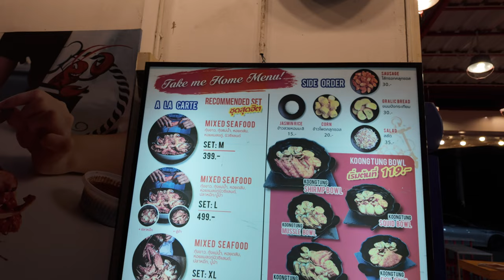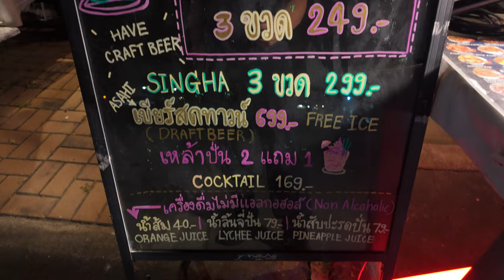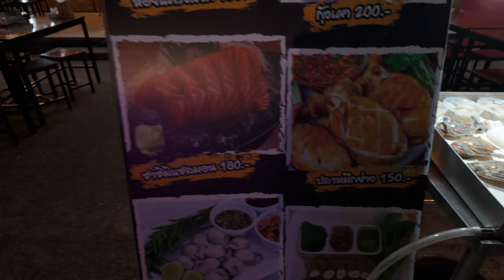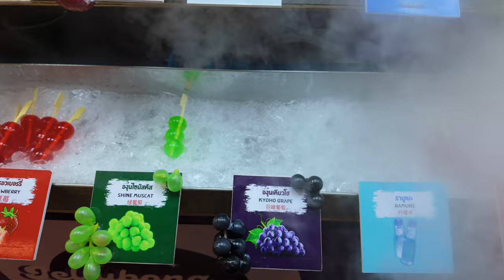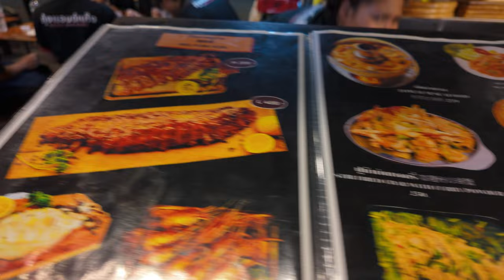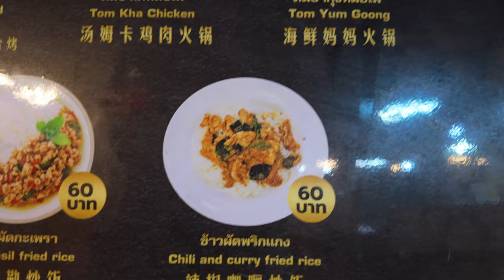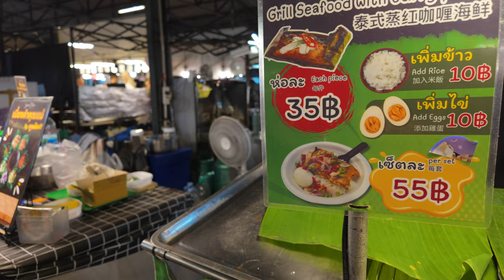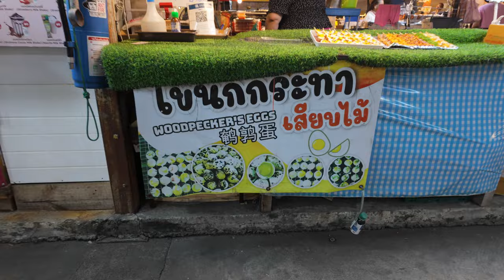Bangkok Must See: Train Night Market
Walk with me around Bangkok's "Train Night Market"

"This is the true joy in life, being used for a purpose recognized by yourself as a mighty one. Being a force of nature instead of a feverish, selfish little clod of ailments and grievances, complaining that the world will not devote itself to making you happy. I am of the opinion that my life belongs to the whole community and as long as I live, it is my privilege to do for it what I can. I want to be thoroughly used up when I die, for the harder I work, the more I live. I rejoice in life for its own sake. Life is no brief candle to me. It is a sort of splendid torch which I have got hold of for the moment and I want to make it burn as brightly as possible before handing it on to future generations.”